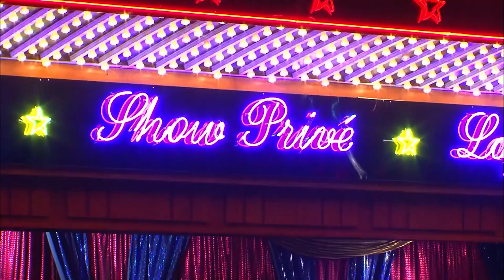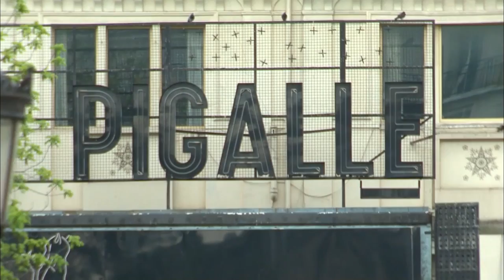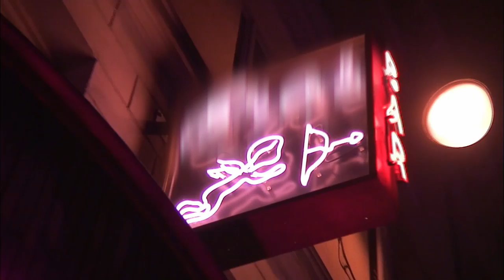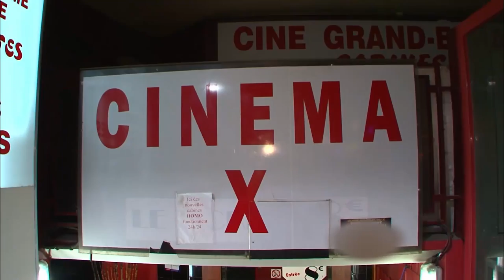BAC de Pigalle : Sécurité et délinquance dans le quartier le plus chaud de Paris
Plongez dans le quotidien mouvementé de la Brigade Anticriminalité (BAC) de Pigalle, l'un des quartiers les plus chauds et emblématiques de Paris. Entre cabarets à strip-tease, sex-shops, et la violence qui éclate souvent à la sortie des boîtes de nuit, les policiers patrouillent jour et nuit pour assurer la sécurité des habitants et des nombreux touristes. Découvrez comment la BAC intervient face à la délinquance, aux agressions, et à la prostitution dans ce quartier au passé sulfureux.

❤️ Aimez cette vidéo si vous êtes impressionné par le travail de ces forces de l'ordre.